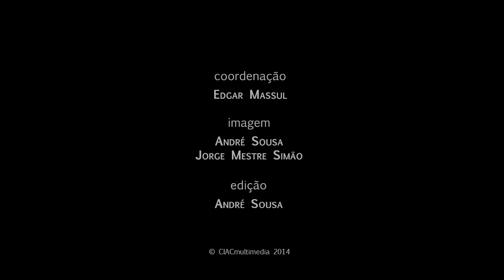VII Jornadas do CIAC | Sessão de Encerramento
Ana Alexandra Carvalho -- Vice-Diretora do Departamento de Artes e Humanidades da FCHS

Mirian Tavares -- Coordenadora do CIAC

Sandra Boto -- Organizadora das Jornadas do CIAC